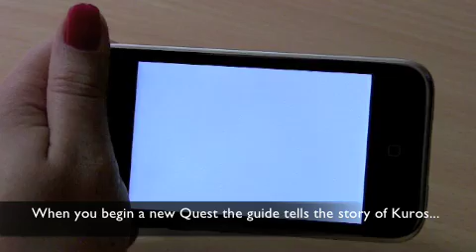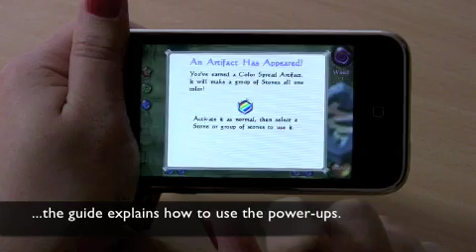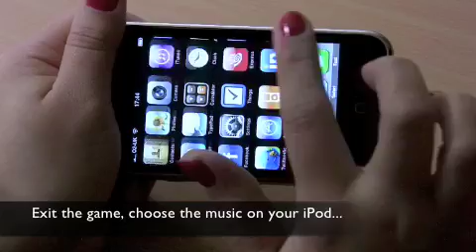Glyph® for iPhone™ demo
A demonstration of Glyph® for iPhone™ and iPod® touch.